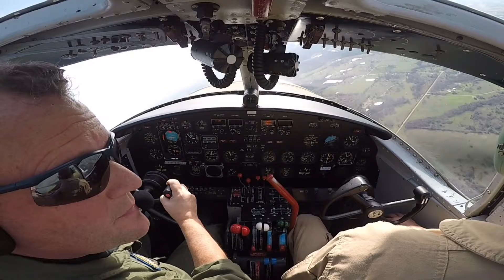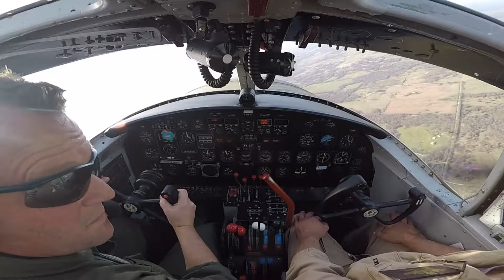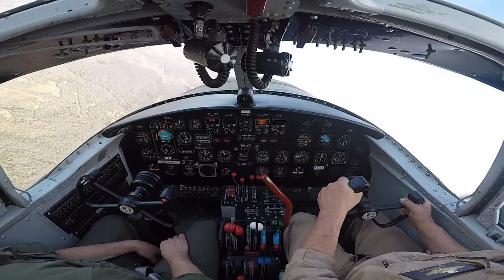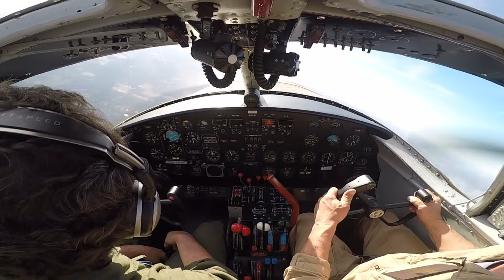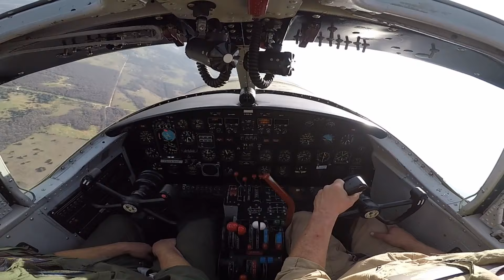Cousin Steve, hands on Shamrock 22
Shamrock 22 in flight cockpit view. My cousin Steve eventually gets the opportunity to fly this great warbird.